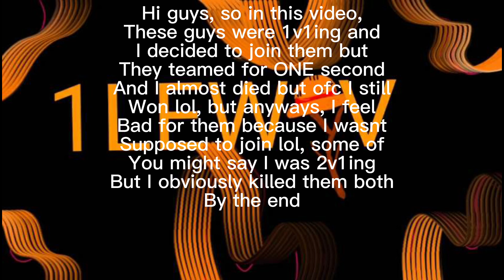2v1ing with Dough (Bounty Hunting Pt. 2)